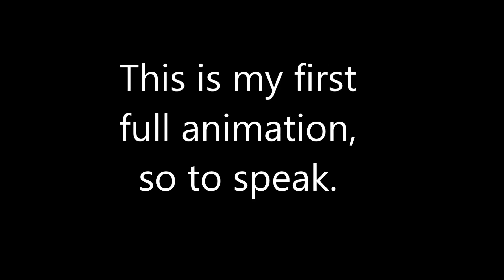[Splatoon gmod] The Animation, The Duma.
In fashion in the description, there is a tutorial on it. So take a look, or I can't explain a damn thing.

 bind /// +smh_menu - This is so that a track with animation appears.
 bind /// +smh_playback - And this, play the animation.